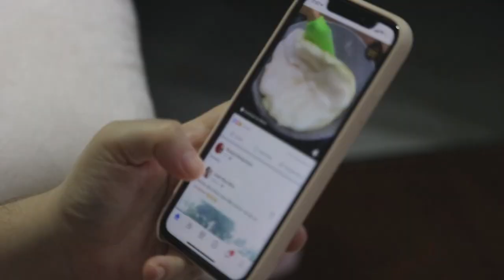ESSA MENSAGEM IRÁ MUDAR A SUA VIDA-RAFAEL MELO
Se voce sentiu de fazer uma oferta para o nosso ministério
 Caixa Económica Federal
Agência: 1749   OP:013
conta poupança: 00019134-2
Rafael Moraes de Melo